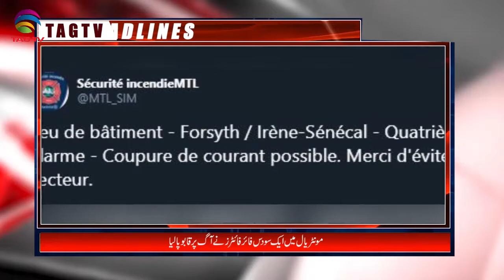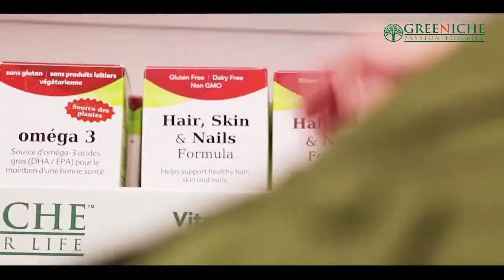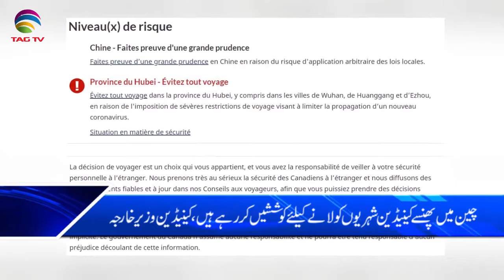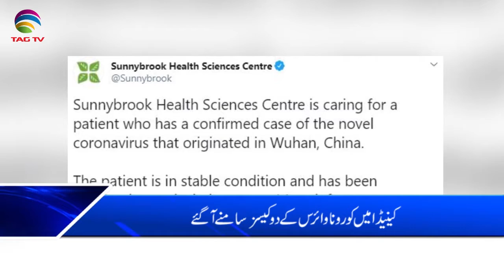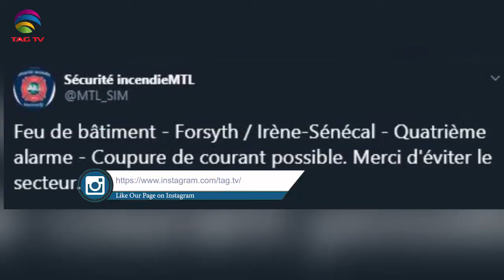Canada & International News Bulletin Hindi/Urdu - 29 January, 2020